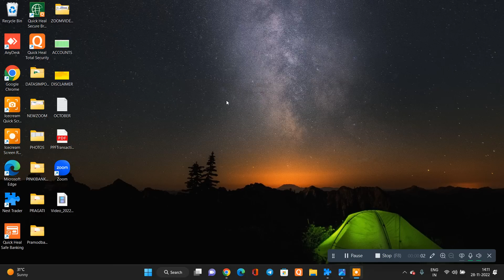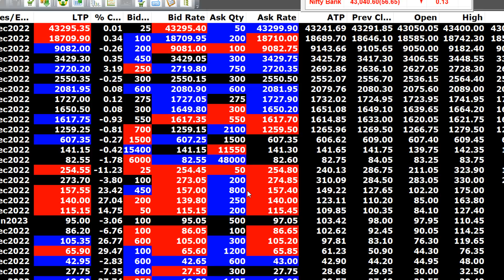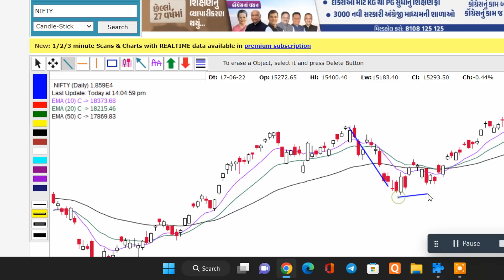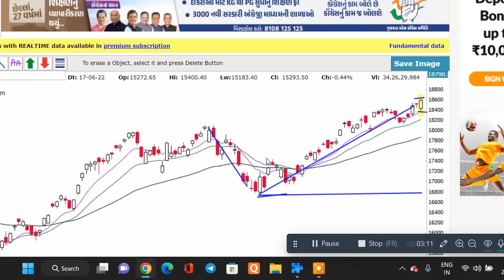MKT UPDATE AT 2 11 PM AFTERNOON